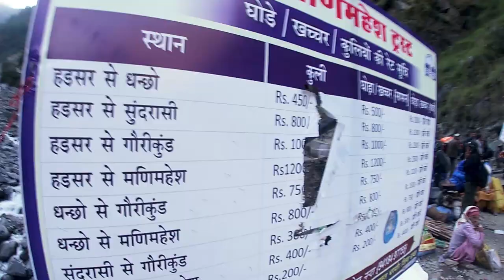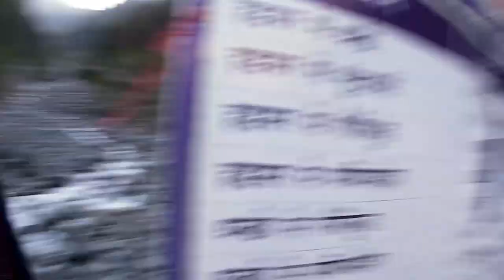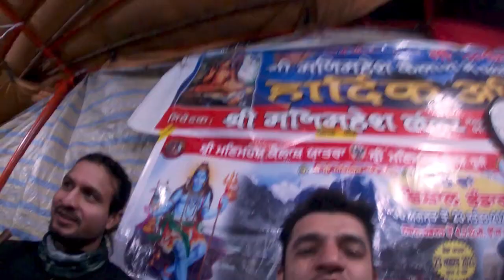The Beginning 🤫 | Manimahesh Yatra 2023 ⛩️| Bike Ride to Himachal 🏍️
Hey Amigos,
I am Martand Sharma.

About this video:

This is the first part of my Manimahesh Vlog. Manimahesh Lake is a high altitude lake (13390 ft) situated close to the Manimahesh Kailash Peak in the Pir Panjal Range of the Himalayas in the Bharmour subdivision of Chamba district of the Indian state of Himachal Pradesh. In this video, I travelled to Bharmour from Delhi on my bike with some of my friends who joined me from Chandigarh.

In this channel, you are going to see my journey doing cycling or doing nothing and I am going to make that easy for you, so if you like it then please stay connected.